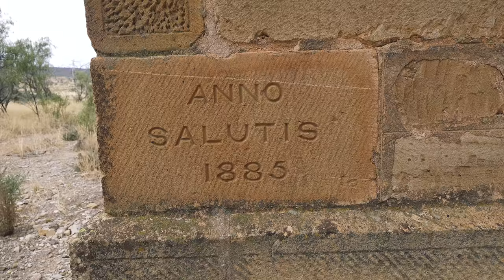Motorcycle Adventure Australia - Flinders Ranges full length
Reupload of previous video extended with extra scenes,  improved sound, and improved 4K video quality. 2021 Husqvarna 701 and 2021 Yamaha Super Tenere.

Andrew Clubb, the recently appointed editor of, 'Australian Adventure Bike Magazine' and I head to the Spectacular Flinders Ranges in South Australia.  Clubby has hired me as his Editor at Large and our first assignment is to film two brand new bikes for Issue 12 of the magazine.

I'm also running in my 2021 Husqvarna 701in preparation for a ride supported by Husqvarna Motorcycles Australia where Nugget and I ride from  Cairns to Darwin on 701s in May.

Clubby is riding a 2021 Yamaha Super Tenere.